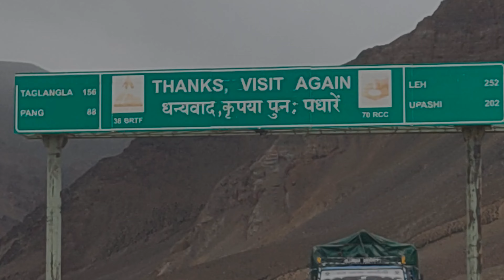Barefoot Crossing A Beautiful River on 10th Day of Leh Ladakh By Walk Trip from Manali to Leh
Today i am covering from Sarchu to Whisky Nala, Longest every distance of 50 kilometers, that's too covering Gata Loops and Nakeela Pass.
It was the longest day of my life and also i felt irritated because of fatigue .
But! But! But ! One best thing happened today, was that i could get a chance to cross a river, that's too barefoot, i had to get down around 100 foot, to reach the water stream. I could complete it and was shocked to see, how much distance i had covered by crossing this water stream.